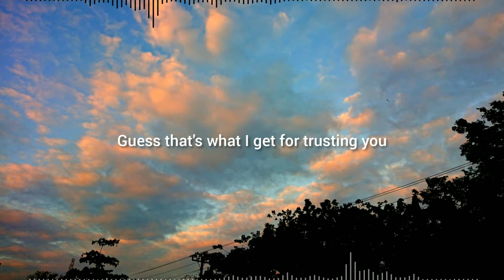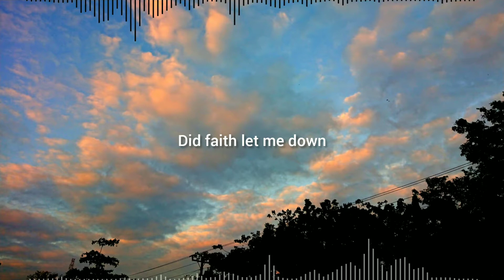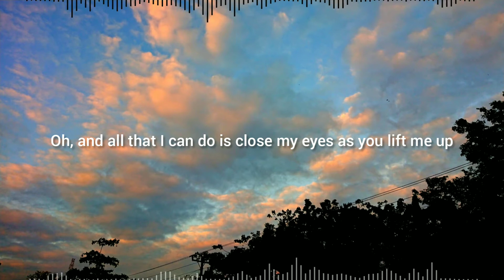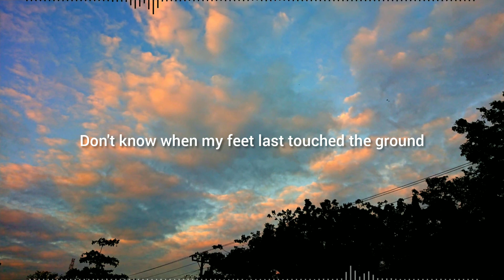Cody Fry - Flying (Lyrics Video)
"Flying"
Song by : Cody Fry